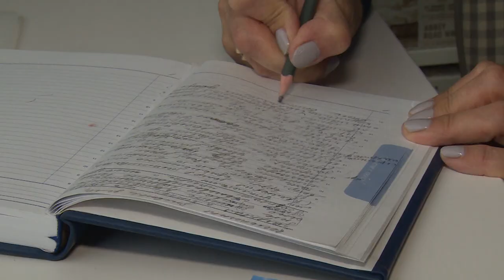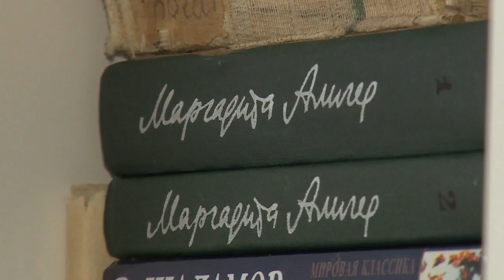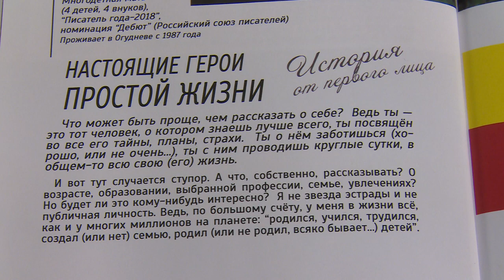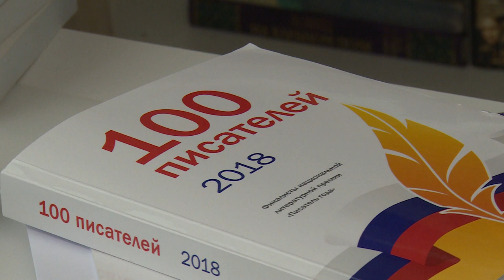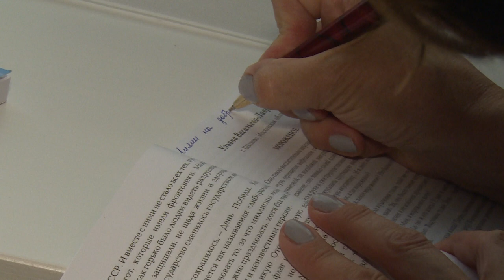Писатель года 2018.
Национальная литературная премия «Писатель года» учреждена Российским союзом писателей с целью поиска новых талантливых авторов, способных внести вклад в современную литературу. Участие в конкурсе принимают тысячи литераторов, как профессионалы, так и любители. В 2018 году лауреатом премии «Писатель года» в номинации «Дебют» стала Ульяна Васильева-Лавриеня, жительница Щёлкова.